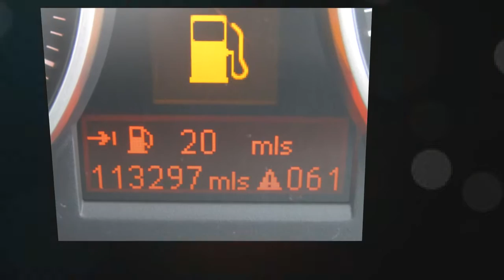BMW 3 Series 318d Exclusive Edition 4dr for sale in Rotherham, South Yorkshire